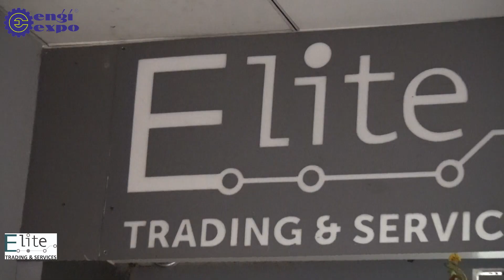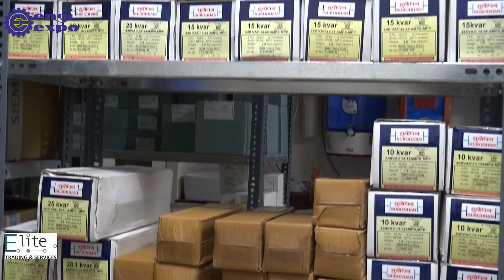Elite Trading And Services – Your Premier Wholesale Trader for Electric Cables and More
Welcome to Elite Trading And Services – Your go-to destination in Vadodara, Gujarat, for high-quality electric cables and a diverse range of top-notch products! As a trusted Wholesale Trader, we take pride in delivering excellence to meet all your electrical and industrial needs.

🔗 Explore Our Product Range:
From superior electric cables to a myriad of essential products, we offer a comprehensive selection to cater to various industries. Our commitment to quality ensures that you get nothing but the best for your projects.

⚡ Unmatched Quality, Unbeatable Prices:
Elite Trading And Services stands as a beacon of quality and affordability. We believe in providing top-tier products without compromising on your budget. Experience the perfect blend of excellence and cost-effectiveness.

🌐 Located in Vadodara, Gujarat:
Conveniently situated in the heart of Vadodara, our establishment is easily accessible. Whether you're a local business or a project manager, Elite Trading And Services is your local partner for all things electrical and more.

🛍️ Your Trusted Wholesale Partner:
As a Wholesale Trader, we prioritize building lasting relationships with our clients. Trust is the foundation of our business, and we strive to exceed your expectations in every transaction.

👷 Dedicated to Customer Satisfaction:
Elite Trading And Services goes beyond just trading – we are committed to ensuring your satisfaction. Our team is ready to assist you in finding the perfect solutions for your electrical requirements.

Elite Trading And Services - Elevating Standards, Powering Progress!

𝐋𝐨𝐜𝐚𝐭𝐢𝐨𝐧: GF-25 EARTH ICON,Near, Khodiyar Nagar CHAR RASTA, New VIP Road, Vadodara, Gujarat